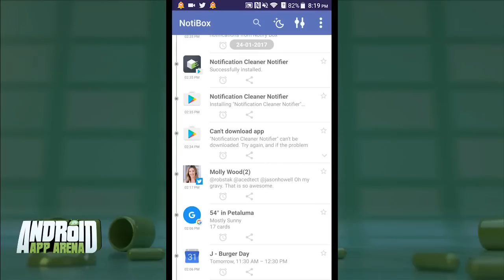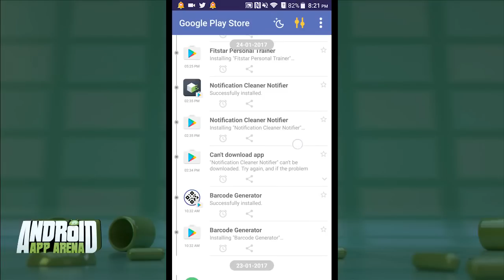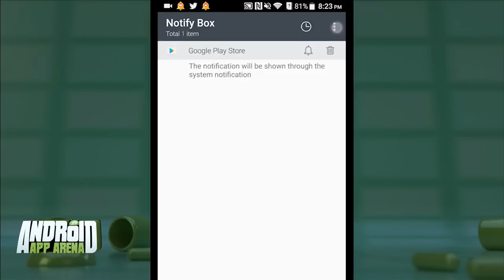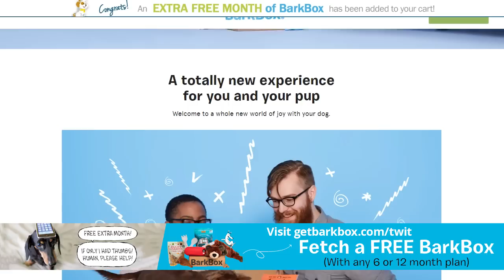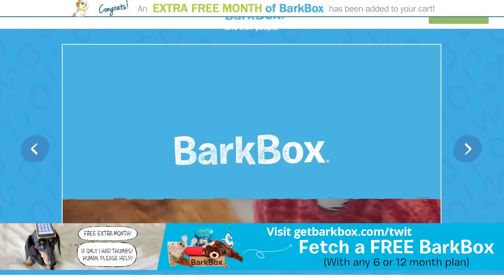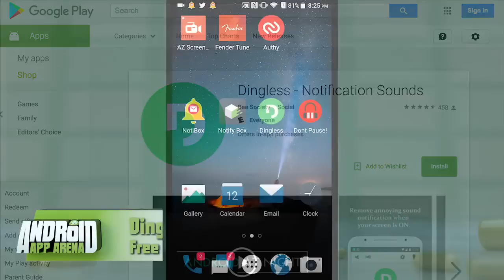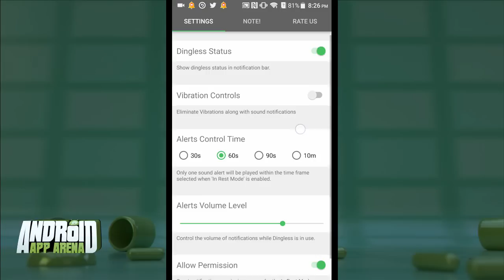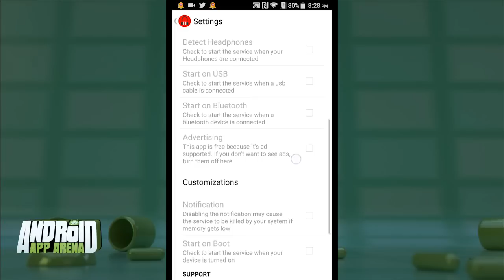Android App Arena 134: Notifications Management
Jason Howell has a round-up of apps to help manage notifications including NotiBox, Notify Box, Dingless, and Don't Pause!

Vote for your favorite apps on our subreddit at androidapparena.reddit.com.